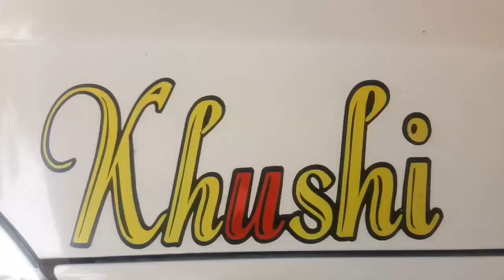Day 2 ಸಂಕ್ರಾಂತಿ ಹಬ್ಬದಲ್ಲಿ ನಮ್ಮ ತೋಟದಲ್ಲಿ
ಸಂಕ್ರಾಂತಿ ಹಬ್ಬದ ಶುಭಾಶಯಗಳು 2020